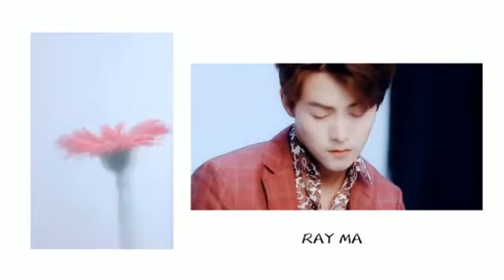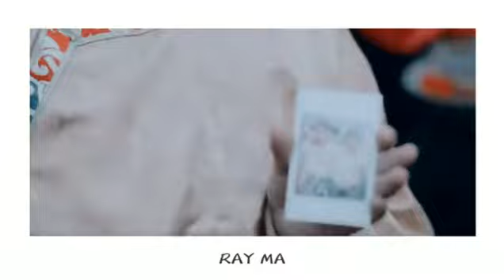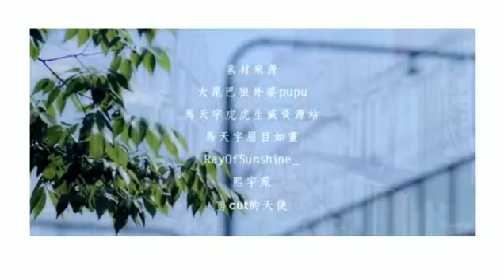Ray Ma (Ma Tianyu) adores you endlessly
Ma Tianyu Feather Channel 💓To Support Him💦

Thanks❤️